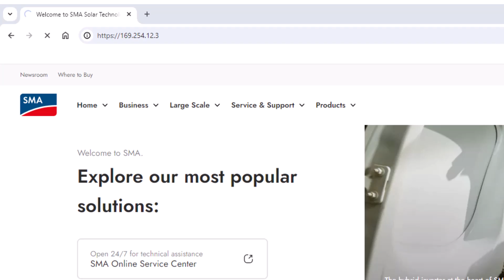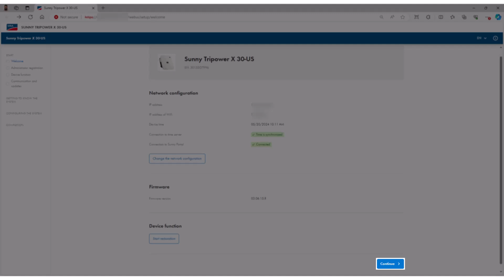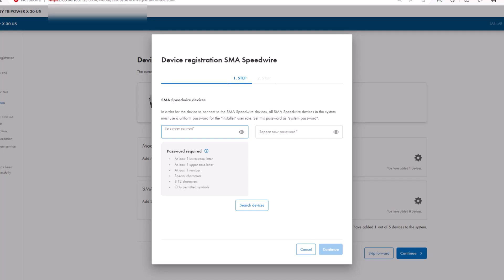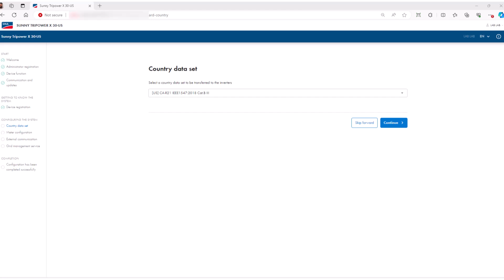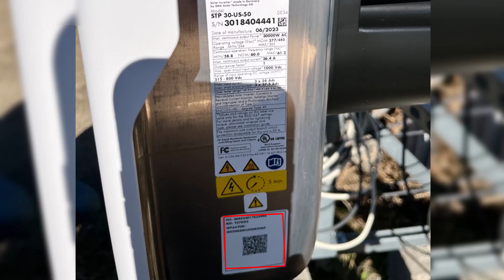TechTip: Commissioning the Sunny Tripower X US-50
In this techtip, we go over the commissioning process of the Sunny Tripower X. Learn how to set up the STPX as the system manager and how the system manager can locate other subordinate devices in your system.

NOTE: It is recommended to connect to the internet after the commissioning is complete.